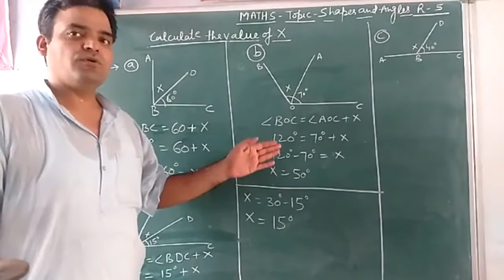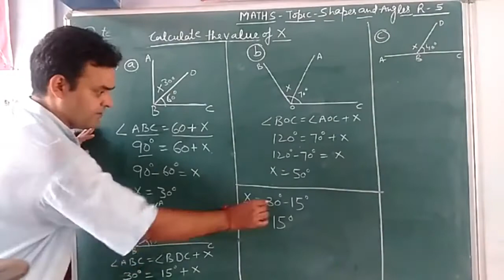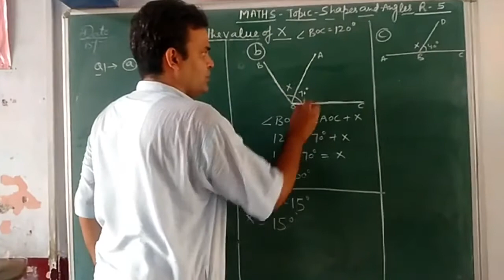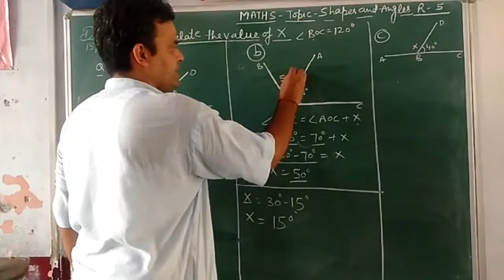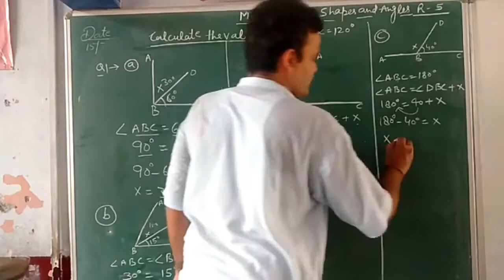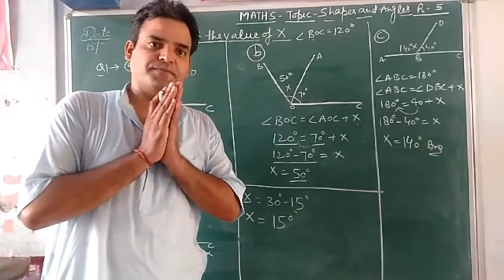CLASS- V SUBJECT- MATHS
How can you find the value of x in angles.